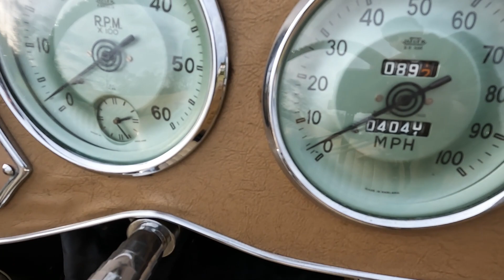1952 MG TD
Anglia Car Auctions Kings Lynn are pleased to offer this 1952 MG TD as an entry in our April 1st and 2nd classic car auction.

Register for our email updates